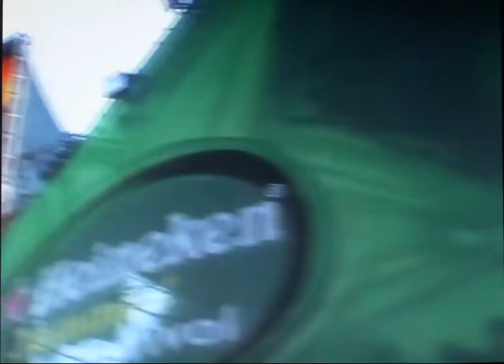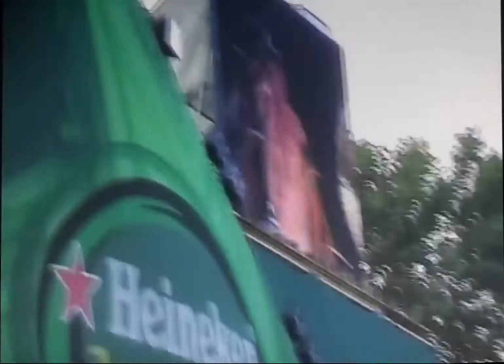Velvet Revolver - "It's so easy" at Heineken jammin' festival, Imola, Italy 2005